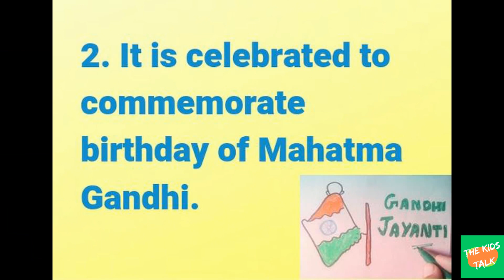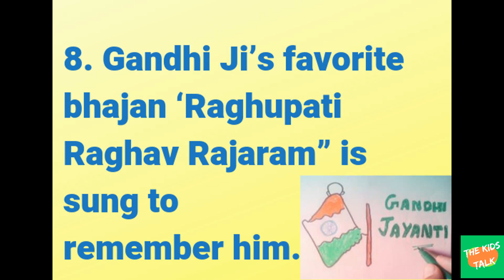Gandhi Jayanti || 10 Easy Lines on Gandhi Jayanti in English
In this video we will learn that how to write 10 Lines essay on Gandhi Jayanti.

After watching this video you can easily write :  10 Lines essay on Gandhi Jayanti In English.

We hope you find these lines useful.